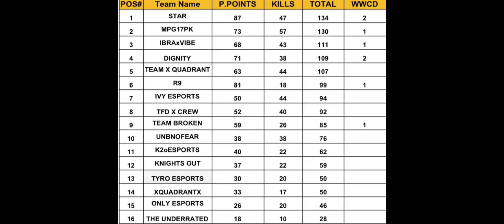TEAM STAR COMEBACK IN COMPETITIVE T1 SCRIMS / SILENT YT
NO USE

Intro songe:-

                      NO USE

Device:-

                Iphone Xr

CLAN Name:-

                      STAR

CLAN Leader:-

                         ANONYMOUS

IN LINEUP:-

                      STARx

CONTROLS:-

           5 FINGERS + GYRO

RECORDER:-

          ios Recorder